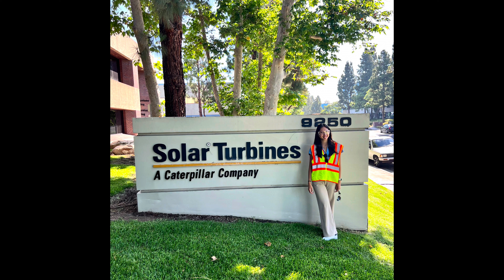Meet 2023 Teen Miss Virginia Earth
Michelle Wu will represent Virginia at the next Teen Miss Earth USA pageant on December 31 in Orlando. Visit teenmissearthusa.com.

In association with Miss Earth USA and Miss Earth, the Teen Miss Earth USA program awards scholarships, modeling and service opportunities, and mentorship to young women ages 13-19. We are Beauties for a Cause!